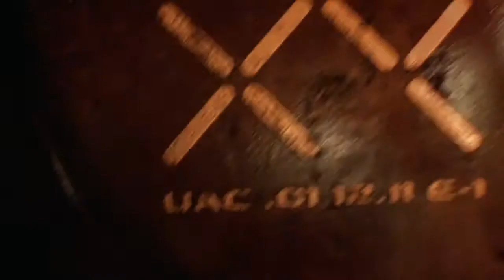DOOM 4 - E3 2014 Teaser Trailer [720p]